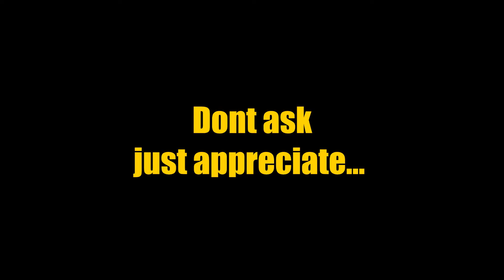I AM YOUR SAVIOR |Infection| #2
Thanks for the support on the video